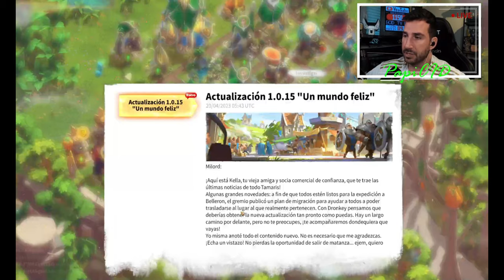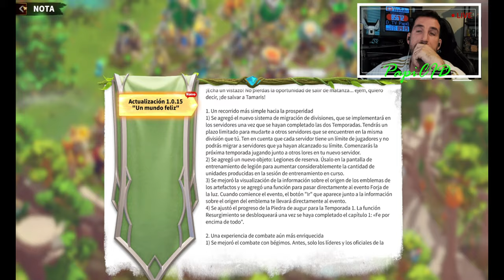Como se PUEDE MIGRAR | NUEVO Titulo el Beast Master | Call of Dragons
En este video comparto lo nuevo de la migracion y hablamos sobre el titulo Beast Mater.